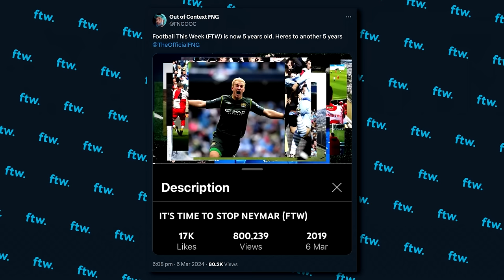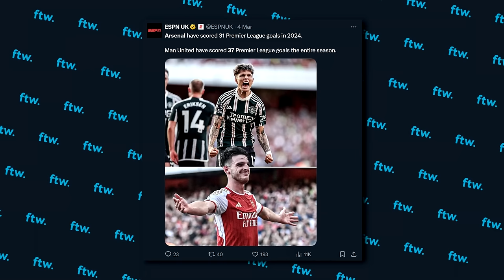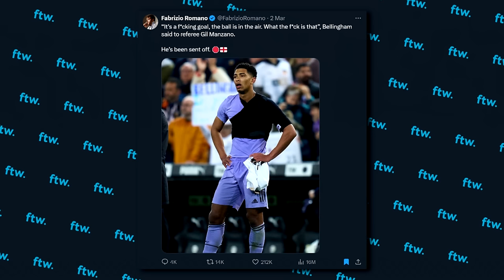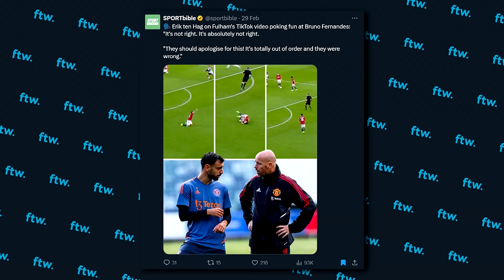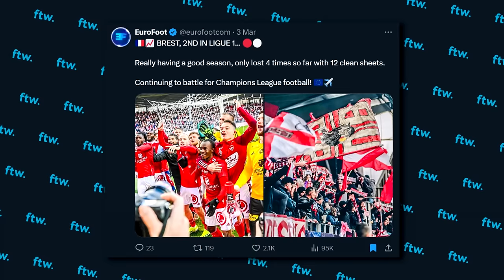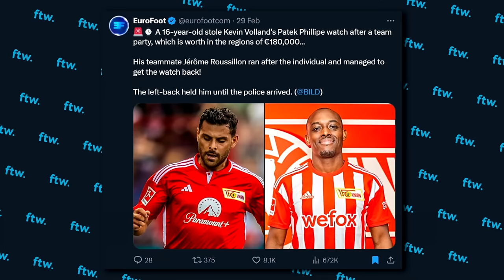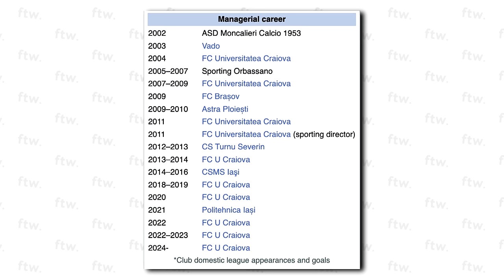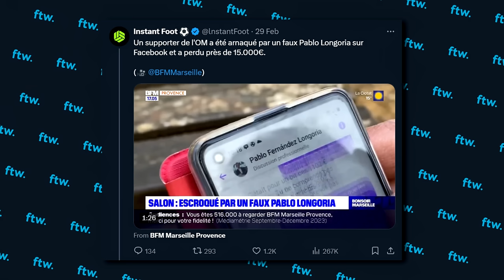THE REAL MADRID REFEREE IS A JOKE! (FTW)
Something unprecedented happened in LaLiga this week.. Real Madrid got stiffed by a referee. With the score 2-2 and Real needing a goal, Jude Bellingham scored to give Los Blancos victory.. only for the referee to blow for full time before it went in! Is this the worst refereeing decision of the season? We've got that, Sheffield United getting battered by Arsenal, Darwin Nunez's late heroics, the McDonalds Ligue 1, Darmstadt ultras ranting at players, my flat mate flying to a Sunday League match PLUS MUCH MORE here on FTW!

Music Used (In Order):
Jungle - Busy Earnin'
Daft Punk - Harder, Better, Faster, Stronger
Fatboy Slim - Praise You
The Rumble strips - Girls and Boys in Love
Glass Animals - Youth
Kanye - Touch The Sky
Miike Snow - Paddling Out
Just Jack - Start in their Eyez
Arctic Monkeys - Teddy Picker
Stone Roses - Fool's Gold
Texas - Inner Smile